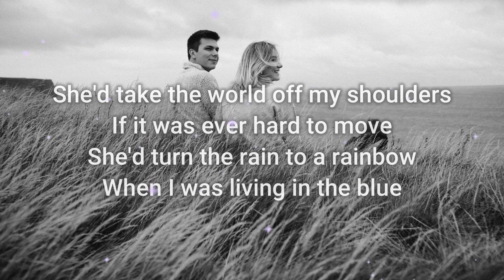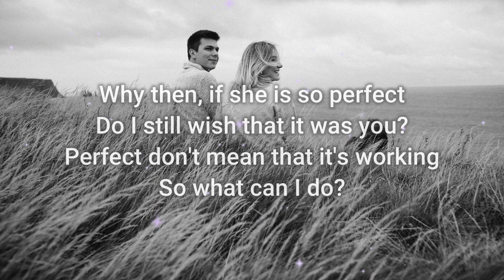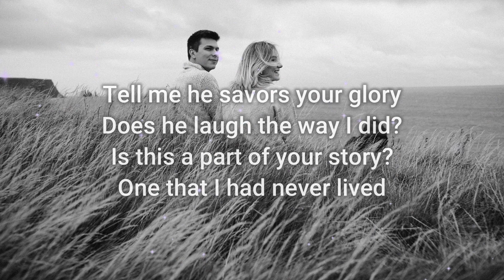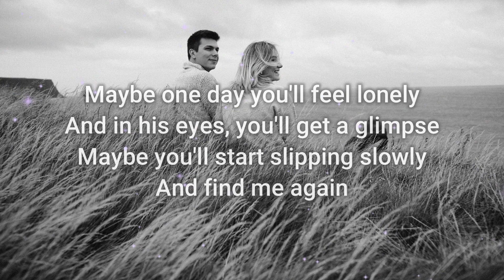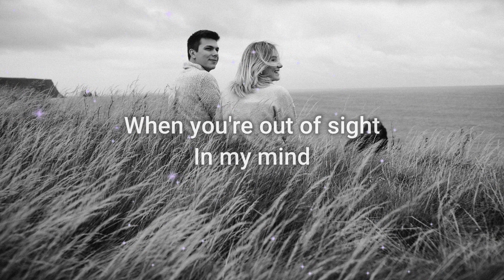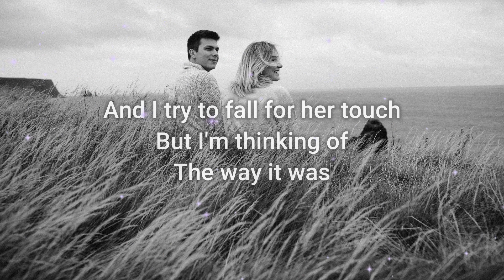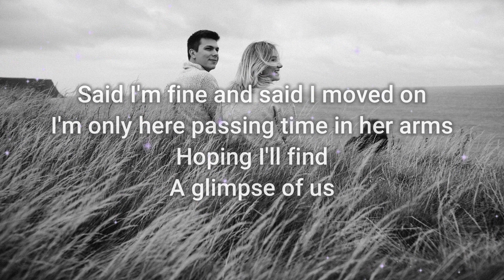Glimpse of Us - Cover by Langit Jiwa (with Lyrics)